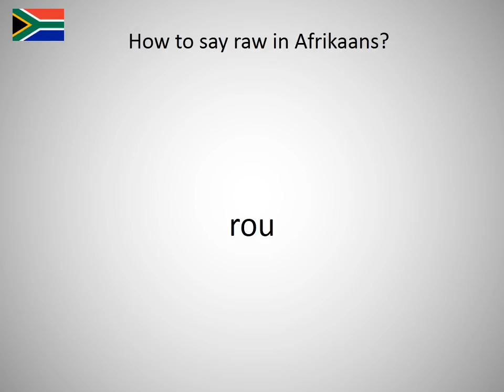How to say raw in Afrikaans?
How to say raw in English? Learn the pronunciation of raw!